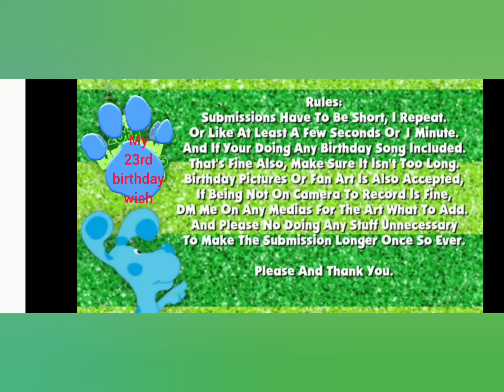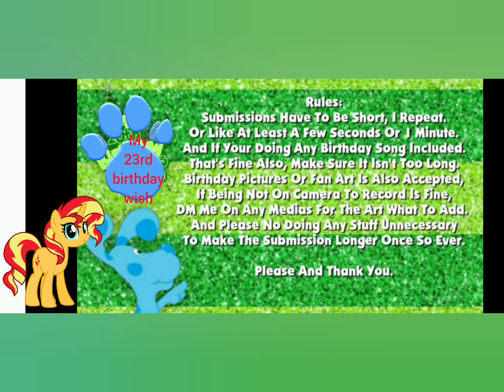23rd birthday video submissions announcement rules included